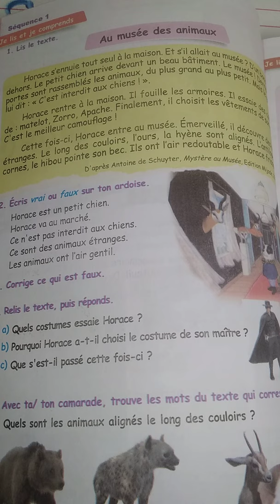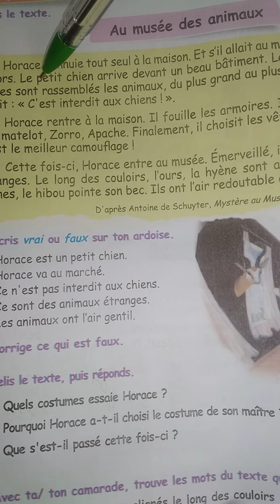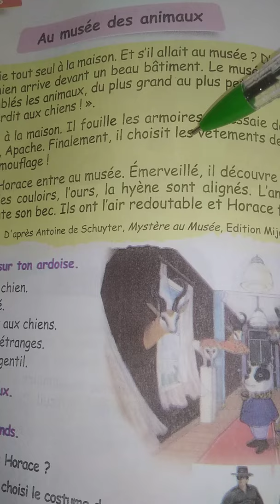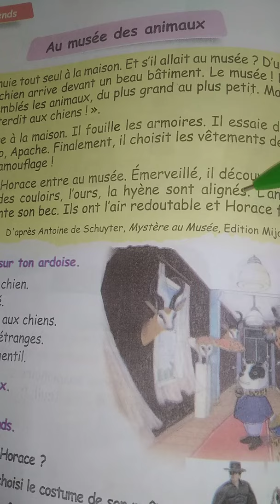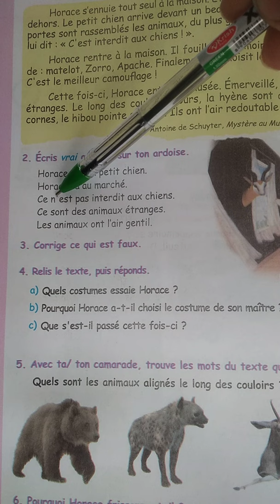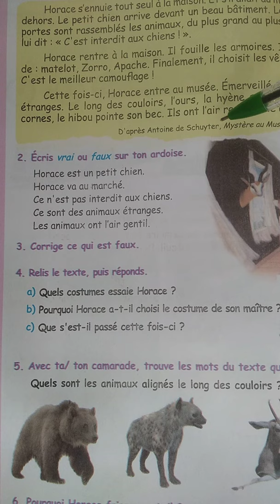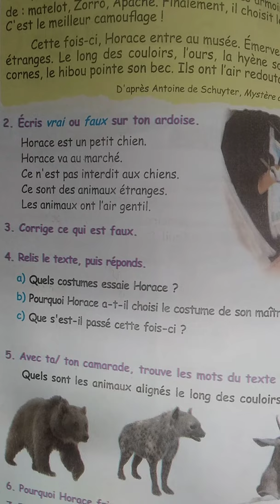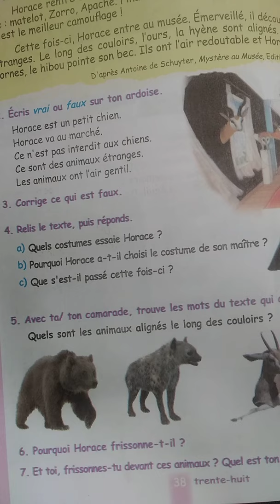مراجعة دروس الفرنسية الفصل الثاني قراءة au musée des animaux 5ap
دروس اللغة الفرنسية للسنة 5apو نص مرشح لاختبار الفرنسية ملخص لكل الدروس في الفرنسية للفصل الثاني
ودروس اللغة الفرنسية من الصفر للسنة الرابعة ابتدائي lecture révision composition
تعلم االحروف بالفرنسية
troisième année primaire 4AP
في المتحف p38 lecture comprehension
ولرؤية

تحضير الطفل لتعلم اللغة الفرنسية

الفصل الاول سنة 3 ابتدائي

تعلم النطق الصحيح والقراءة في اللغة الفرنسية

تعلم المحادثة باللغة الفرنسية بسهولة

حلول كراس الانشطة لغة فرنسية سنة ثالثة ابتدائي

شكرا لكم لدعمي ولتشجيعكم لي وذلك بالاشتراك في قناتي والضغط على الجرس وترك بصمتكم في الكومنتات .لا تبخلوا علي بالدعم لاحقق ثاني حلم          50000 مشترك